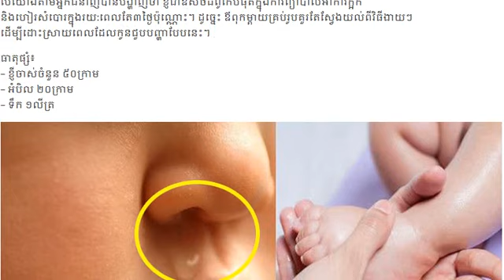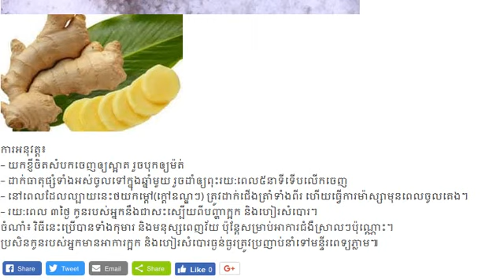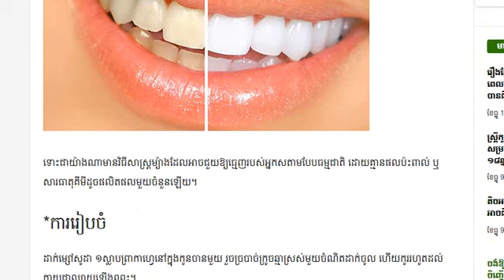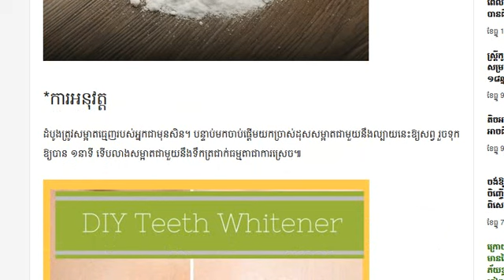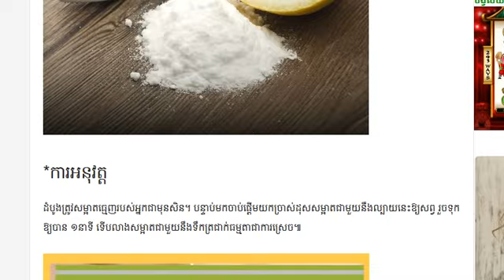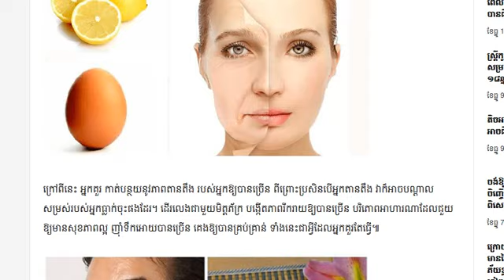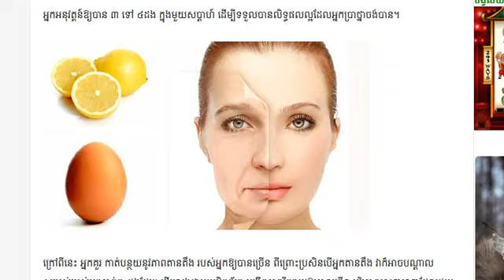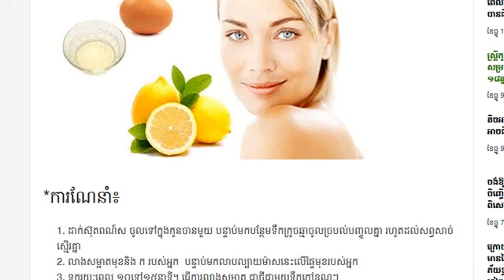៣ថ្ងៃ កុំថាឡើយហៀរសំបោរ សូម្បីតែ​ក្អក​ក៏បាត់​ដែរ!ជួយចែករំលែកផង